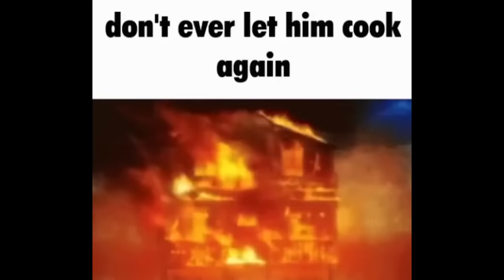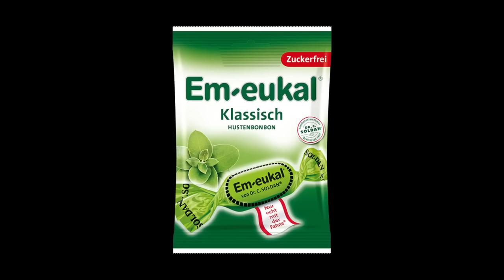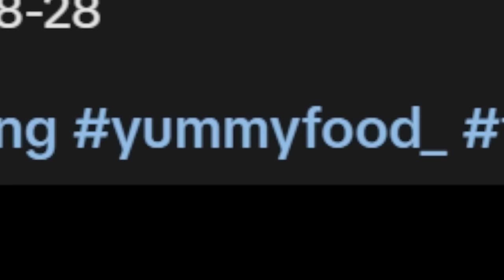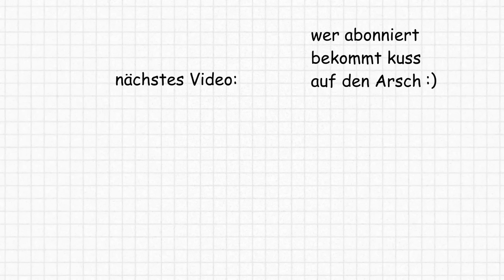Pferdemädchen hat echte Beziehung mit ihrem Pferd 💀